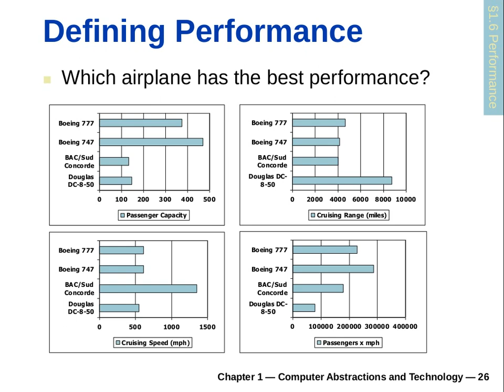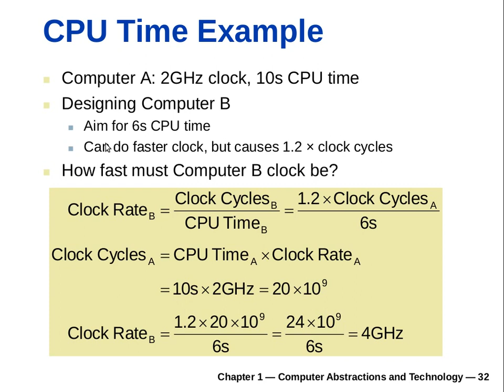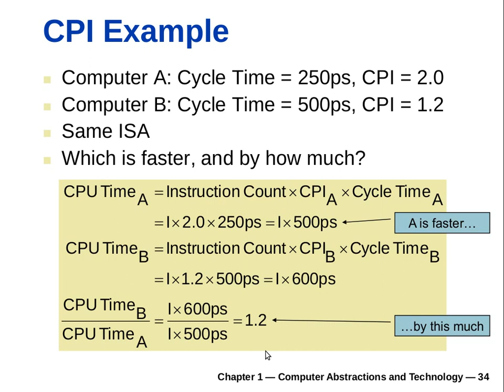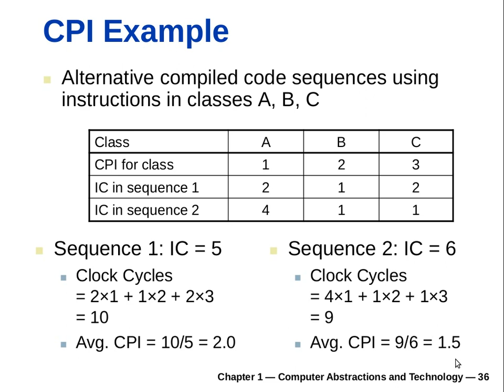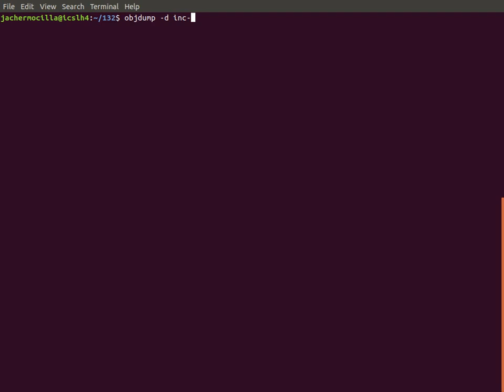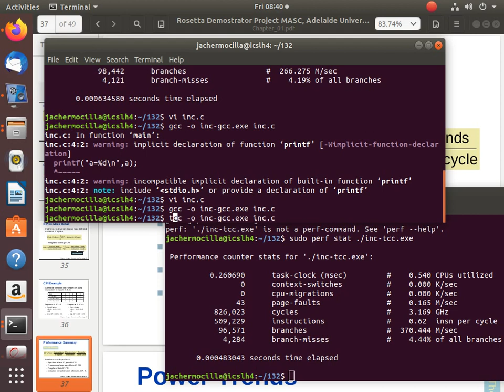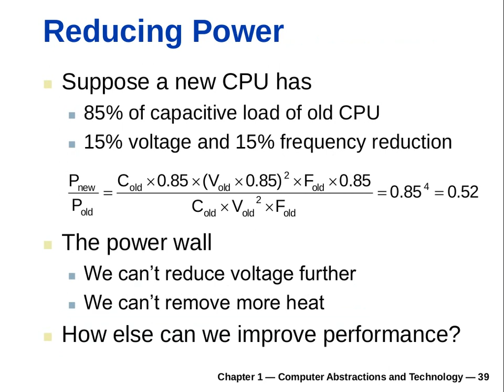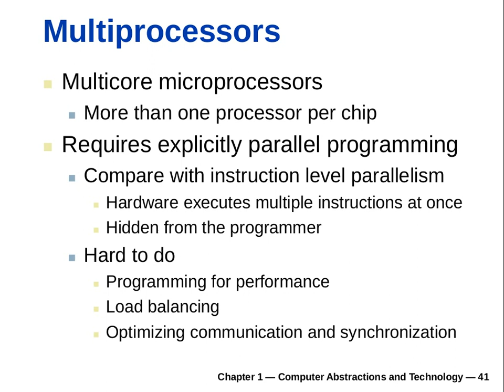CMSC 132 Computer Architecture (Meeting 04)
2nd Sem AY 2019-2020